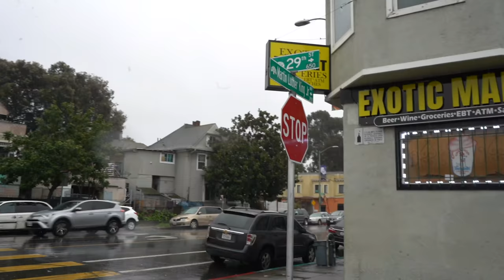Inside of West Oakland hood Ghost Town with JB Mack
This segment of the Chanel is a series called “Signed to the Streetz”. What we do on signed to the streets is a venture into various aspects of life. Providing the audience with a closer look more immersive experience of various videos. Content could range from Behind the scenes with popular artists, Hood vlogs/tours, interviews, video productions, and many more.